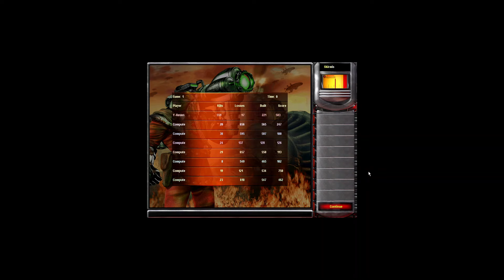Red Alert 2 - VBolty - America's City (Extra Hard)